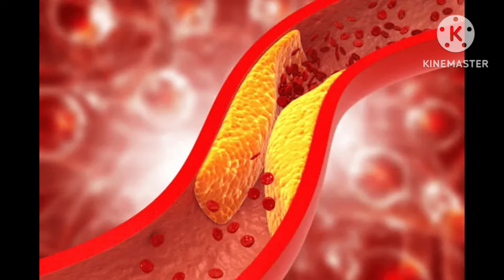3 ದಿನ ಸಾಕು ಮೂಳೆ ಸವಕಳಿ, ಸೊಂಟ ಬೆನ್ನು ನೋವು, ವೃದ್ಧಪ್ಯಾ ಮುಂದುಡುತ್ತೆ ಮುಚ್ಚಿದ ರಕ್ತನಾಳ ತೆರೆಯುತ್ತೆ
3 ದಿನ ಸಾಕು ಮೂಳೆ ಸವಕಳಿ, ಸೊಂಟ ಬೆನ್ನು ನೋವು, ವೃದ್ಧಪ್ಯಾ ಮುಂದುಡುತ್ತೆ ಮುಚ್ಚಿದ ರಕ್ತನಾಳ ತೆರೆಯುತ್ತೆ

ದಿನ ಕೂಡಿಯಿರಿ ಮುಚ್ಚಿದ ರಕ್ತನಾಳ ತೆರೆಯುತ್ತೆ, ಮೂಳೆ ಕಾಲು ಕೀಲು ನರಗಳ ನೋವು ಸೆಳೆತ ಕಣ್ಣಿನ ಸಮಸ್ಯೆ ದೂರಗುತ್ತೆ.

discover a powerful morning drink that can replace your daily tea or coffee and help prevent high blood sugar joint pain  heart  related diseases .incorporate this simple and natural drink into your routine to boost your overall health.